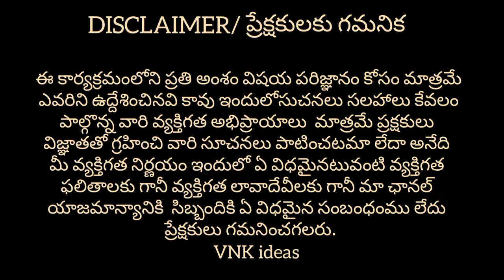Cheap and Best Tiles| Tiles at wholesale prices 2022| Latest Trendy Designed tiles for office & Home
Hi guys..!!
In this video you can find different models of tiles at wholesale prices and this video is very usefull for retailers and people. Finally this video is for education purpose only. 🙂🙂🙂

Shop Address :
VIVEK TRADING COMPANY
#30 & 31, Reliance Complex, Troop Bazar, Hyderabad